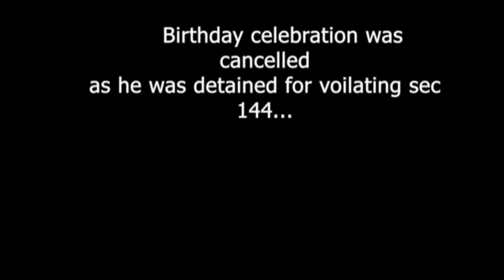Gaurav Taneja celebration Birthday party / Flying Beast Gaurav Taneja Arrested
Hi Friends How are you my new vlog,s kaisa laga aap ko jarur bataye comment section me I Hope ki Vlog'S pashand aaya hoga .🙏😀😂 thank you so much